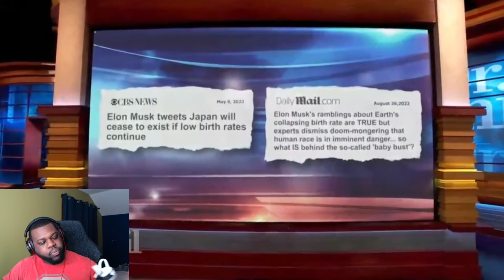Jesse Lee Peterson Left The Entire Audience Mad 😂